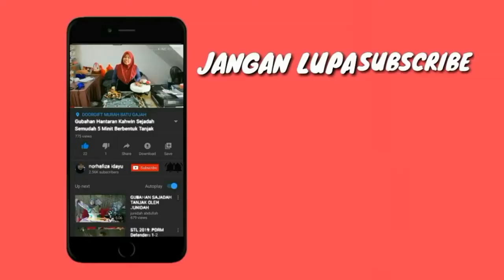Gubahan Hantaran Mas Kahwin | Frame Mas Kahwin Dengan 2 Bekas Cincin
Boleh beli barang di kedai online kami di shopee

Boleh click link diatas..☝️☝️☝️☝️☝️

Kami merupakan pembekal barangan perkahwinan yg dimiliki oleh bumiputera.
Boleh walk in ke cawangan kami di

Doorgift Murah Batu Gajah
No 23, Laluan Bg Transit 2, Taman Batu Gajah Transit,
31000 Batu Gajah, Perak
(Boleh akses guna google map)